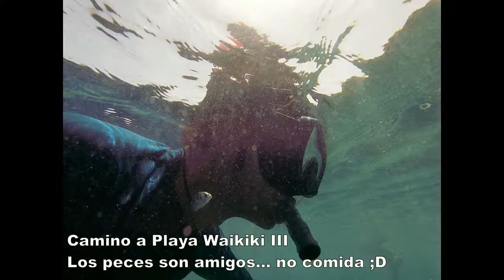Camino a Playa Waikiki IIII - Los peces son amigos, no comida!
Disfruta de este video en Calidad 1440 HD! Para ver el coral y los peces en Full Resolución. Comenta y hazme preguntas! Leo y contesto con mucho interés :D

Este es el tercer video de tres, sobre el camino nadando desde el extremo derecho de la Playa de Bahía Concha hasta la Playa Waikiki, un hermoso recorrido de aproximadamente 40 minutos!! Todo el camino me acompañó un jóven pececito sargento pegado a mi careta. Este es un tributo a mi amiguito pez :D

Derechos de Autor de pista de Audio: Licencia Creative Commons. Autor: HoliznaCC0 - Alcoholism.